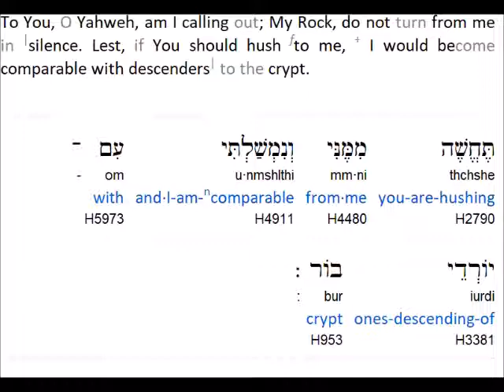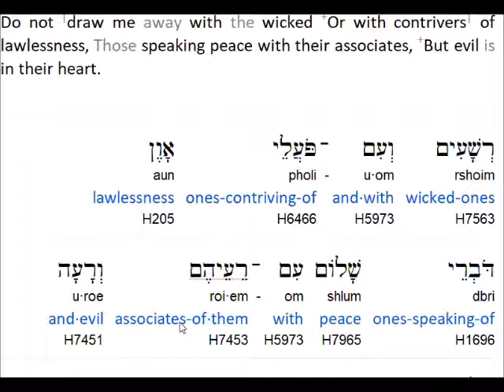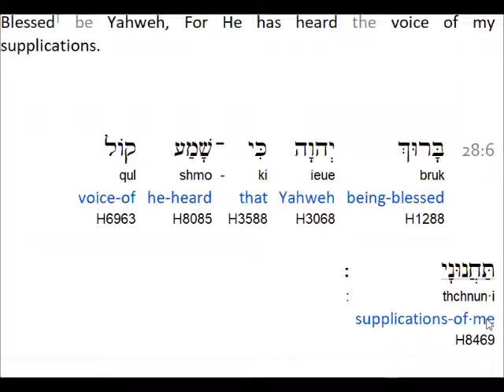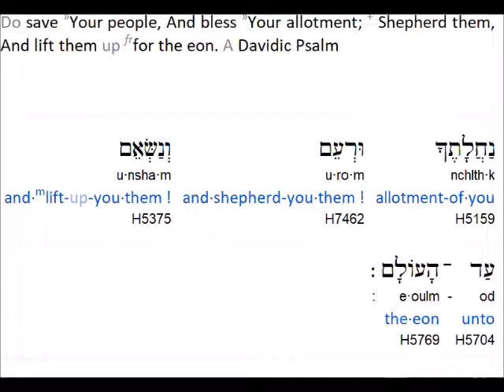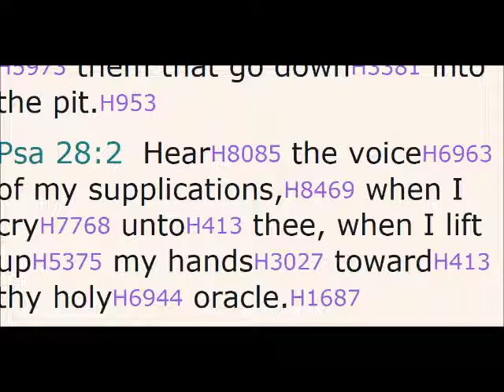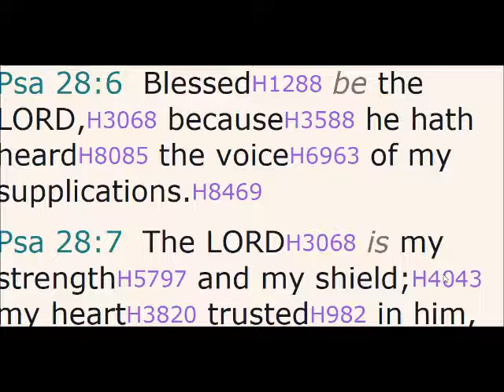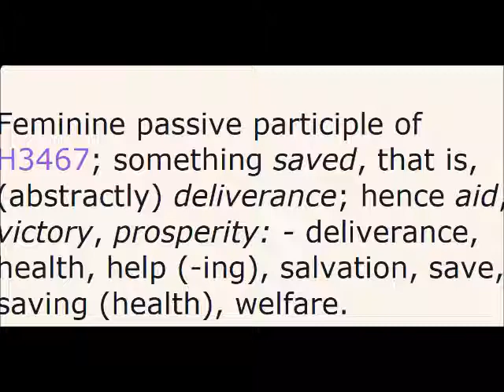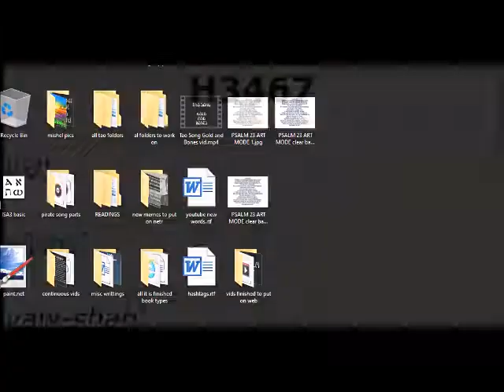Psalm 28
("like" and leave a comment )

Hidden Mountain